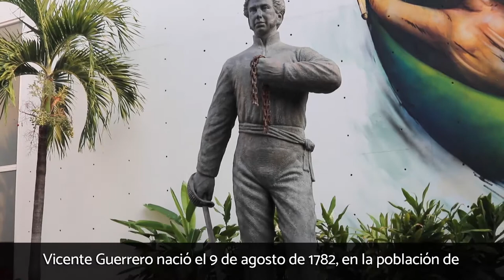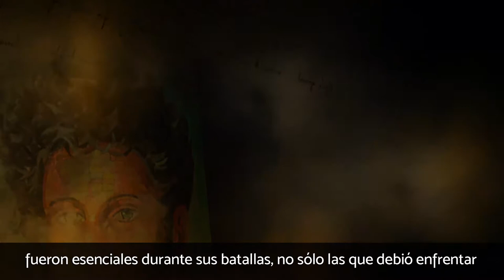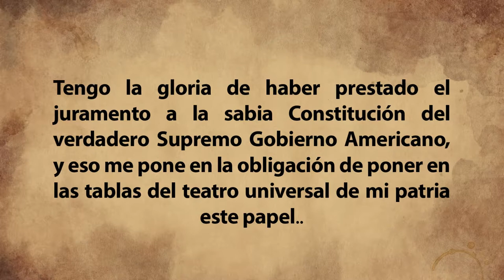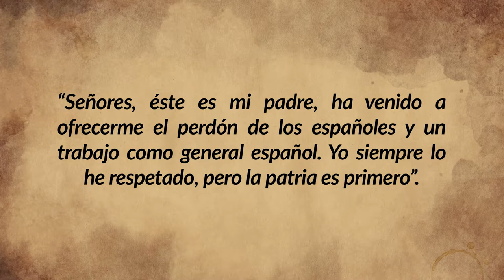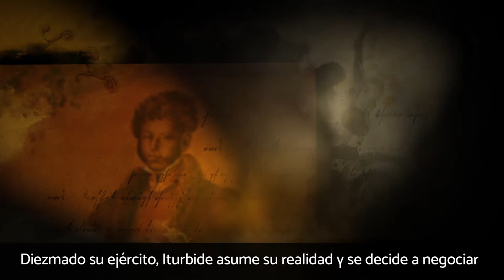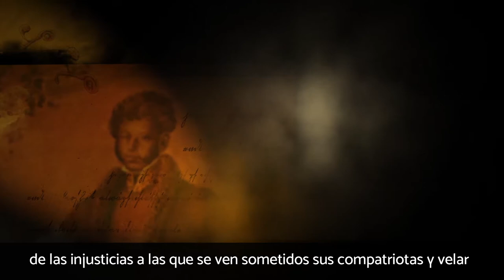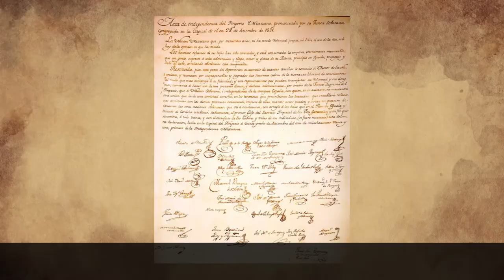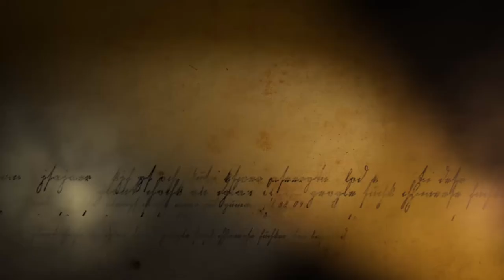Vicente Guerrero y la consumación de la Independencia de México